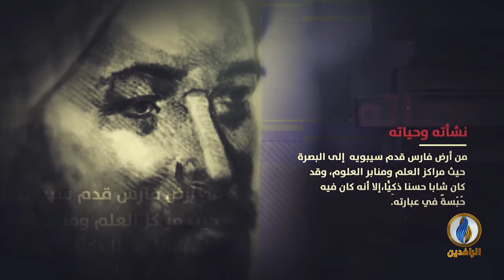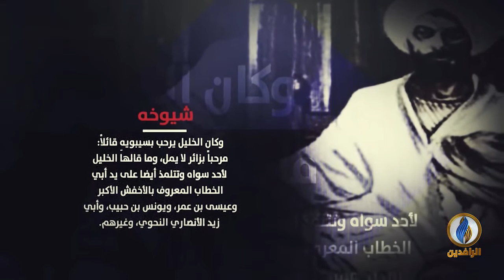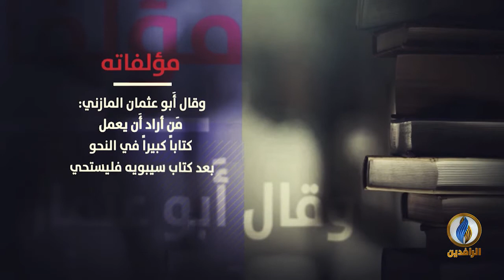لسان_العرب | سيرة عالم - سيبويه - إمام النّحاة